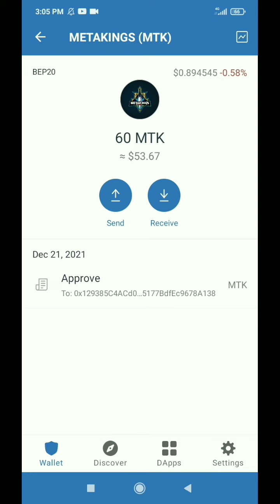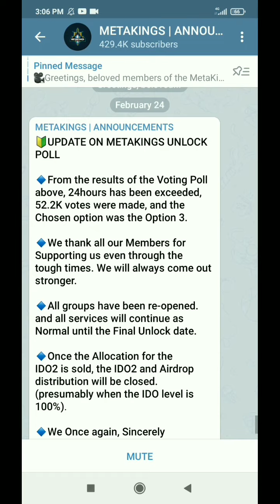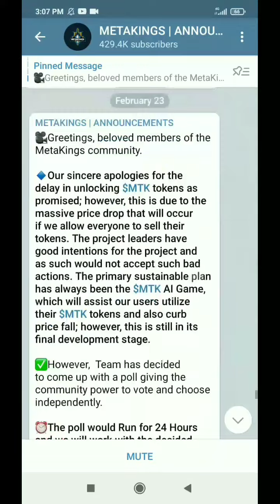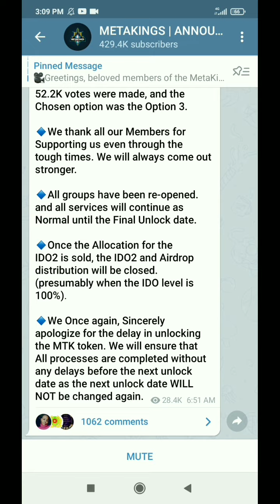Metaking Quick Annoucement On Withdraw || This Update Is Last One || ikmaniofficial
About Video: In this video i will share a quick update about metakings token why they delayed in unlocking whats the reason behinde unlocking metakings when they will unlock metakings token watch this short annoucement video till end !